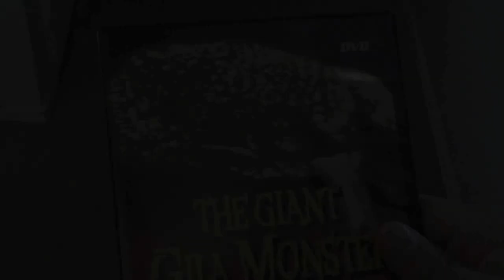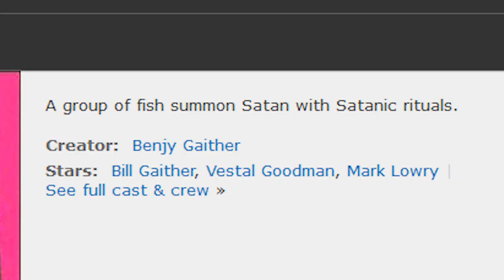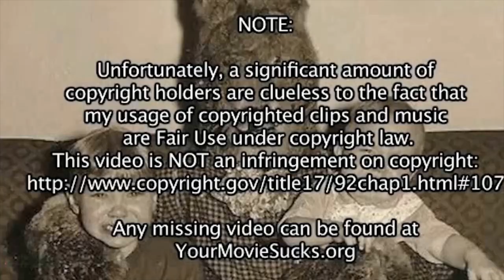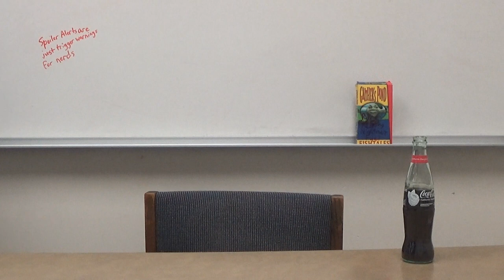Gaither's Pond - Matt's Fun Time Bad Movie Show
Childhood Trauma part 2 anyone?